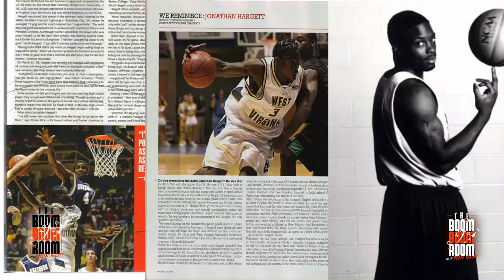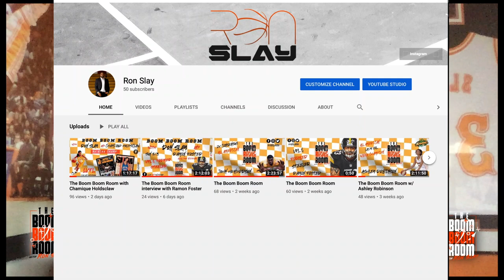The Boom Boom Room with Jonathan Hargett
Jonathan Hargett shares his journey and obstacles that he had to overcome. great story!!! Tap in!!!